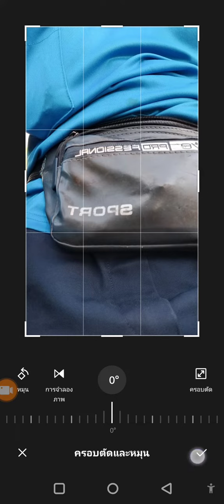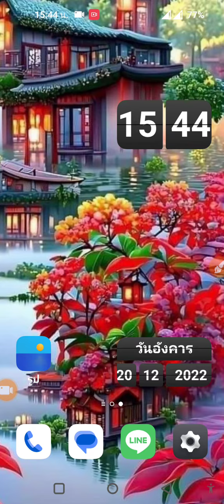แก้ไขภาพกลับด้าน ใน OnePlus 2 Lite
ถ่ายภาพแล้ว ตัวหนังสือกลับด้าน อ่านไม่ออกจะแก้ไขยังไง ในเครื่องโทรศัพท์มือถือสมาร์ทโฟน OnePlus Nord CE 2 Lite 5G วันพลัส นอร์ด ซีอี สอง ไลท์